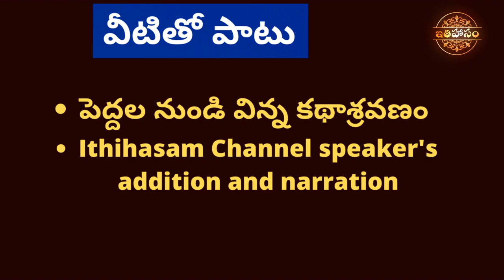32 సాలభంజికల కథలు భాగం-3 | 32 Salabhanjika la kathalu Part-3 | Bhatti Vikramarka kathalu Part-3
32 సాలభంజికల కథలు భాగం-3 | 32 Salabhanjika la kathalu Part-3 | Bhatti Vikramarka kathalu Part-3

Koravi Goparaju Simhasana dwatrimsika and Jakkana Vikramarka Charitra are padya kavyams on Bhatti vikramarka kathalu and 32 Salabhanjikala kathalu in telugu literature. కొరవి గోపరాజు సింహాసన ద్వాత్రింశిక, జక్కన కవి విక్రమార్క చరిత్ర అనే పద్యకావ్యాలు భట్టివిక్రమార్క కథలు,32 సాలభంజికల కథలు వివరిస్తాయి.